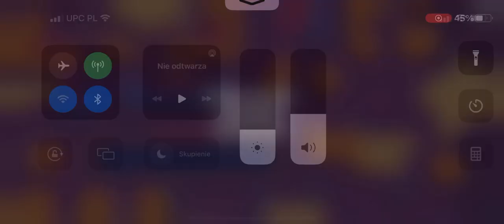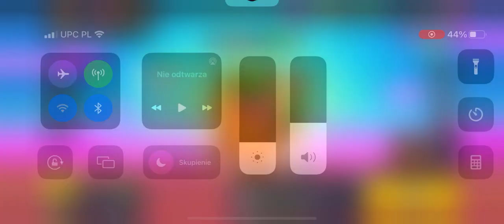Brawl Stars prezentuje: Kraina cukierków 2023